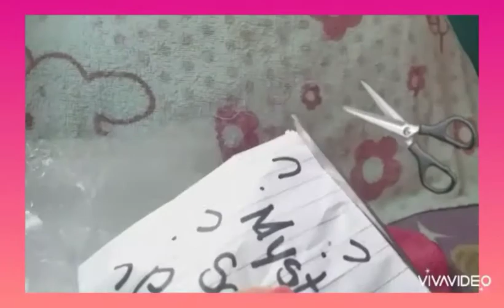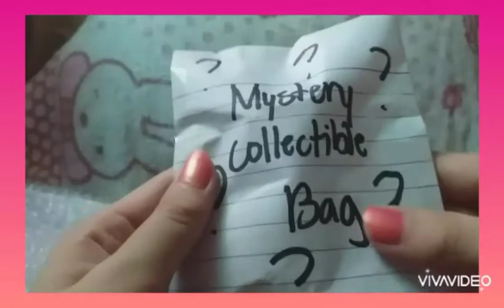Mystery Package from Mystery Person(Skit)